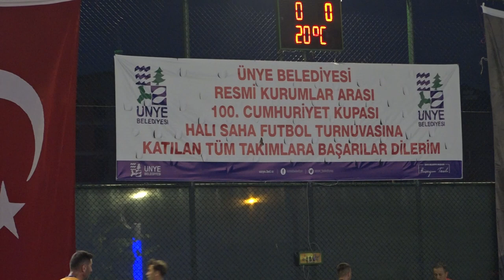YÜZÜNCÜ YIL KUPASI SAHİBİNİ BULDU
Ünye Belediyesi tarafından organize edilen 100. Yıl Cumhuriyet Kupası Resmi Kurumlar arası Halı Saha Futbol Turnuvası sona erdi. 12 Takımın 3 grupta mücadele ettiği turnuvanın kazananı Ordu İtfaiye takımı olurken turnuvada dereceye giren takımlara kupaları verildi.

Ünye Belediyesi tarafından Cumhuriyet’in 100. Yılına özel düzenlenen resmi kurumlar arası halı saha futbol turnuvası final müsabakasıyla sona erdi.

Atatürk Parkı halı sahada 05 Ekim Perşembe akşamı başlayan turnuvada 12 takım 3 grupta mücadele etti.

Oldukça çekişmeli geçen turnuvayı Ünye Belediye Başkanvekili Orhan Gürel, Jandarma Komutanı M. Ali Gökkan, Mürüvvet Vidinli Halk Eğitim Merkezi Müdürü Mustafa Bilgin, İlçe Tarım Müdürü Ferda Yıldırım, OBB İtfaiye Daire Başkanı Yusuf Çınkıl, Ünye 1957 Spor Başkanı Murat Narin ile çok sayıda kişi izledi.

Müsabaka Ordu İtfaiye Başkanlığının 1-0 galibiyetiyle sonuçlanırken turnuvada dereceye giren takımlara kupaları verildi. Ordu İtfaiye turnuvanın şampiyonu olurken, Halk Eğitim ikinci, Jandarma üçüncü oldu. Turnuvanın en centilmen takım ödülünü ise İlçe Tarım takımı aldı.

Turnuva başından bu yana maçı yöneten hakemlere de teşekkür belgeleri takdim edildi.